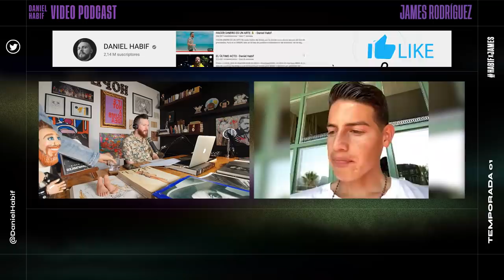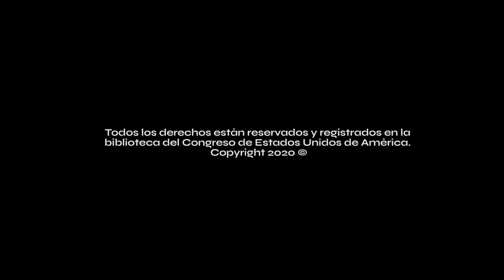JAMES RODRÍGUEZ - “Realeza del Fútbol Latino” - Daniel Habif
Así que los dejo con un poeta de las canchas, una mente brillante que anticipa a sus marcadores y que es capaz de colocar con precisión quirúrgica los pases más inverosímiles.

Su exquisita zurda le ha hecho merecedor de una bota de oro, de un Trofeo Bravo y lo ha convertido en un ídolo en su país. Hace suspirar a millones de fanáticos con su fútbol preciso y delicado, y a millones de fanáticas con su personalidad y prestancia.

No había dejado de ser un niño cuando ya se codeaba con la realeza del balón. Con sus botas se dieron los pasos que llevaron a su país al peldaño más alto al que ha llegado en un Mundial.

Nos acompaña uno de los deportistas más sagaces de América Latina, uno de los colombianos que ha llevado el brillo de su patria a lo más alto, uno de los consentidos de la Tricolor: JamesRodríguez.